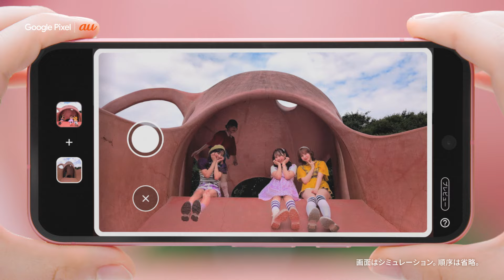FRUITS ZIPPER、灼熱の屋外撮影CMが解禁／Google Pixel 9 シリーズ CM「公園」篇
【CMストーリー「公園」篇】
夏の公園にやってきたFRUITS ZIPPERのメンバー。タコ型の遊具に近寄るメンバーを撮影する月足さん。撮影を交代し、『一緒に写る』を使って月足さんがフレームインした4ショットの写真が完成します。他にも面白い遊具を発見したメンバーは、『編集マジック』でパンダの遊具を大きくしてみるなど、夢中で楽しみます。撮った写真を、「皆んなに送ろ」と早速SNSにアップする松本さん。思い出写真を嬉しそうに眺めるFRUITS ZIPPERたちなのでした。